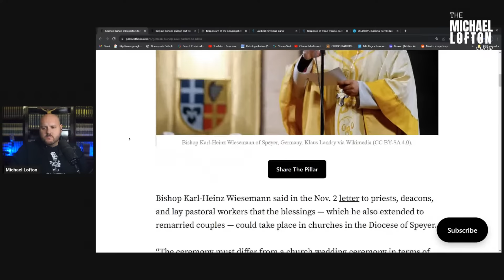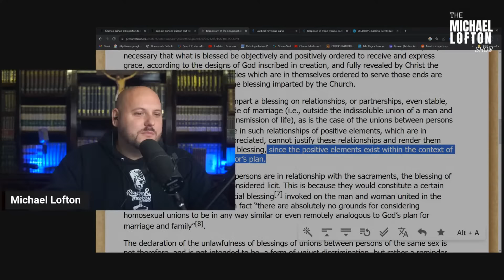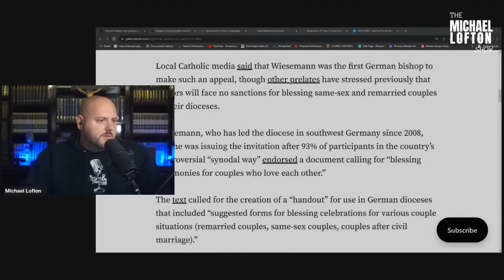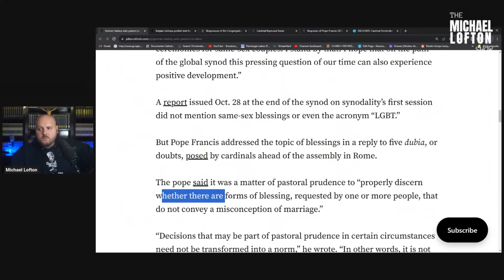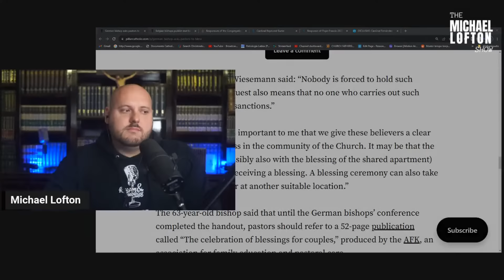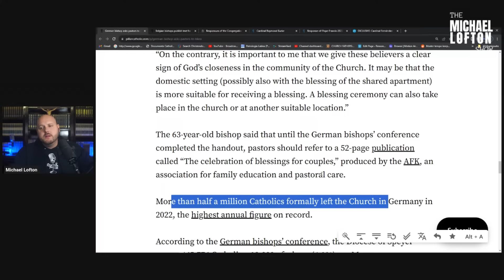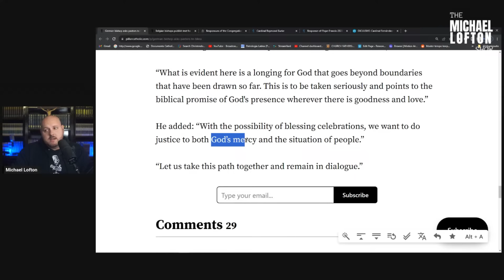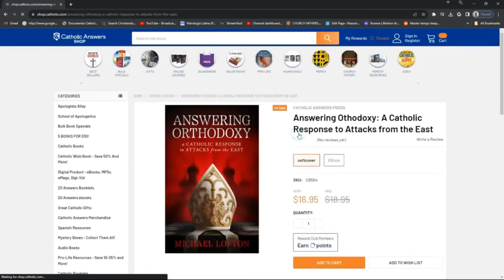German Bishop Approves Blessing Same-Sex Couples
Michael Lofton addresses German Bishop Karl-Heinz Wiesemann who recently approved of blessing same-sex unions in his diocese. Michael then considers what Pope Francis' next move may be.

01:04 🚫 The Vatican, in 2021, issued a document stating that the Church cannot bless unions of persons of the same sex, emphasizing that the Church cannot bless sin.
05:11 🌐 Isolating positive elements like love and commitment from their disordered context in samesex unions is not a valid basis for blessing, as they must be considered within the context.
17:29 📜 The CDF explicitly rejected the idea that positive elements within same-sex relationships, when considered in the context of disordered unions, can justify ecclesial blessings.
23:01 🇩🇪 German Bishop Karl-Heinz Weissmann has issued an appeal for pastors to bless same-sex couples and remarried couples in his diocese despite it being explicitly against the magisterium's guidance.
28:10 💒 The bishop's call for a pastoral attitude inspired by the gospel should not be misconstrued as a call to bless disordered unions, as the gospel emphasizes repentance from sin.
29:40 🚫 The German Bishop's approval of blessing same-sex unions lacks scriptural basis and divine revelation, focusing on pastoral care and being welcoming rather than considering God's word.
31:32 🌪️ Tethering pastoral care to Scripture and divine revelation is essential, as failing to do so may lead to adopting worldly ways and abandoning moral guidelines.
34:06 🛑 Pope Francis has not reversed his 2021 statement, clarifying that the Church cannot bless disordered unions or any goods within them.
36:21 🚫 Flemish Bishops' approval of same-sex blessings in 2022 contradicts Pope Francis's 2021 stance, undermining magisterial authority.
38:49 📜 The Congregation for the Doctrine of the Faith's 2021 statement explicitly mentioned that the Church cannot offer liturgical blessings for same-sex unions, but the Vatican has not publicly responded to the Flemish Bishops' actions.
54:04 🚫 Bishop Weissmann's stance on blessing same-sex unions can be critiqued by applying similar logic to other morally problematic situations, such as pedophilia or murder.
01:02:05 📉 The increasing number of Catholics leaving the Church in Germany may be related to controversial decisions made by some German Bishops regarding same-sex blessings.
01:04:22 🌟 When a bishop approves blessing same-sex unions, it's seen as a compromise, and people seek recognition and approval for their unions.
01:07:00 📊 In 2022, over half a million Catholics left the Church in Germany, and the diocese of Speyer recorded 3,000 baptisms, 3,300 holy communions, 2100 confirmations, 730 weddings, and 6,300 funerals.
01:12:13 😇 The discussion often focuses on God's love and goodness, while neglecting the elements of turning away from sin and eternal damnation found in the Bible.
01:19:18 🕊️ Discipline within the Church, especially regarding bishops and Episcopal conferences, appears inconsistent, and the process of dealing with them is challenging.
01:25:36 🪓 In certain cases, extreme measures like replacing an entire Episcopal conference may be necessary to maintain the integrity of the faith.
01:31:20 💬 Publicly addressing situations where bishops defy Rome and challenge Church doctrine is important to maintain the Church's unity and integrity.
01:32:29 🤔 Michael Lofton discusses the need for discipline within the Catholic Church for bishops who promote dissent.
01:33:12 🤔 Lofton suggests that bishops who persist in dissent should be removed from ministry to maintain Church discipline.
01:41:04 🤔 Lofton addresses the question of whether a pope can be a material heretic and explains that it wouldn't result in a loss of office.
01:44:19 🤔 Lofton discusses the potential impact of bishops worldwide expressing their dissatisfaction, putting pressure on Rome to take action regarding dissenting bishops.
01:45:16 📚 Michael Lofton promotes his book "Answering Orthodoxy," aimed at addressing arguments used by Eastern Orthodox against the Catholic Church.